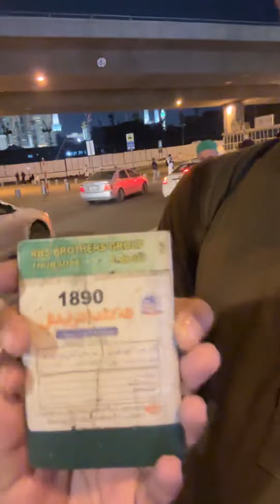150 Pakistani Saudi Arabia Main Phans Gaye , Agent Mafia Ko Kon Rokay Ga ? embassy Khanosh